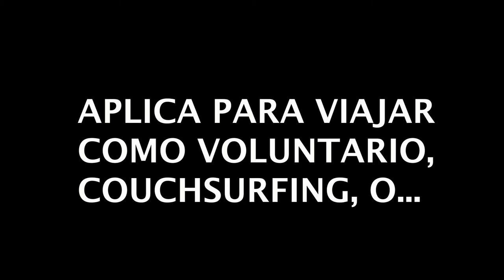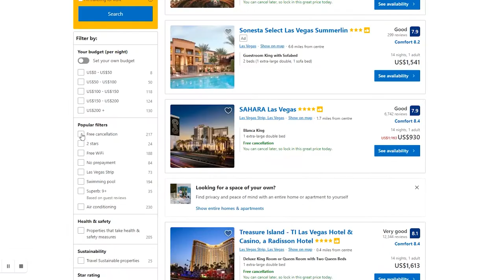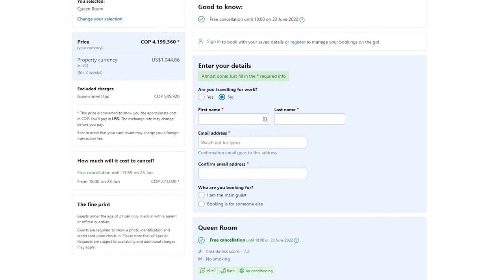🏠Reserva así HOSPEDAJE si VIAJAS para quedarte donde AMIGOS / VOLUNTARIADOS / COUCHSURFING